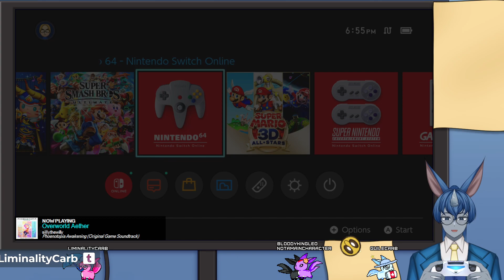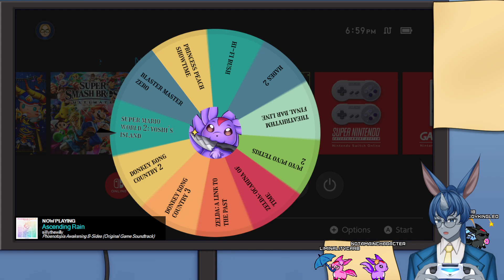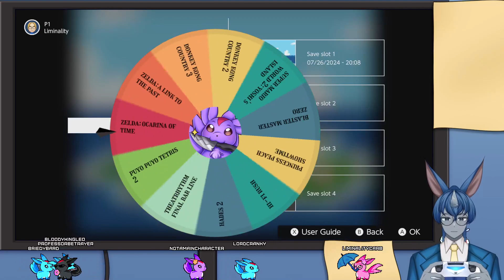The Puyo LIED TO ME! | Game Wheel (7/26/2024)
Another iteration of Game Wheel!  This time with LIES AND DECEIT.

Stay up to date with stream times and video uploads by following me on one of the following:

0:00:00 - Intro
0:05:42 - Super Mario World 2: Yoshi's Island
1:15:07 - Puyo Puyo Tetris 2
2:17:32 - Zelda: A Link to the Past
2:49:13 - Puyo Puyo Tetris 2